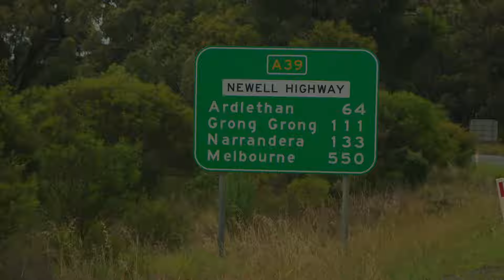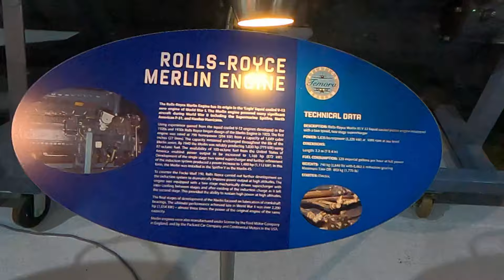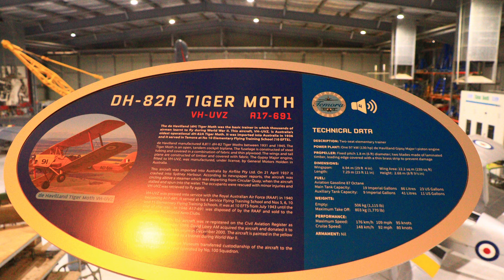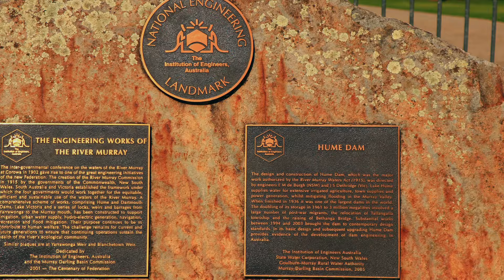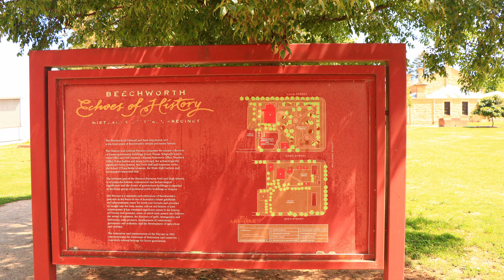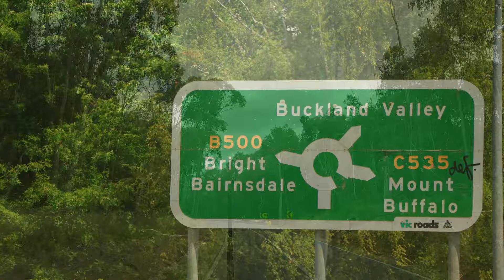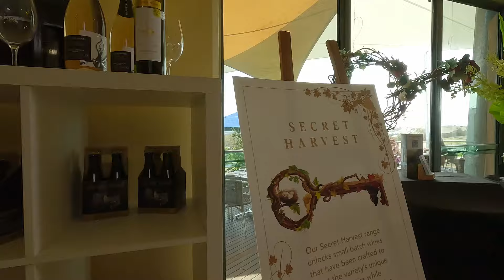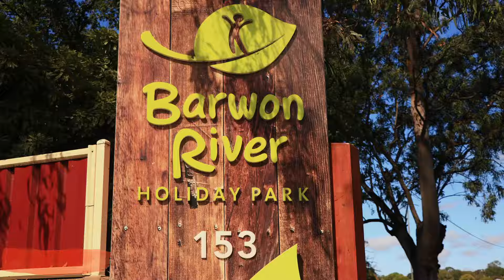Discover Tasmania Epiosde 1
Join us as we make our way back to Tasmania. In this series, we plan on visiting some of the places that we didn't go to when we actually lived there some 19 years ago. This should be a blast as we visit some of the known and some not so well-known places. Grab a drink sit back and we hope you enjoy our time in Tassy.

Sound by Epidemic